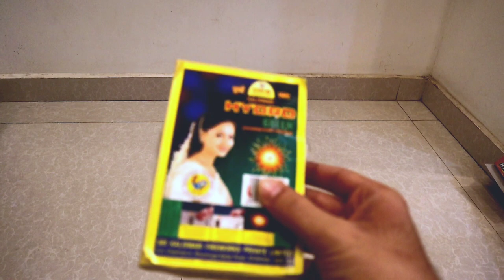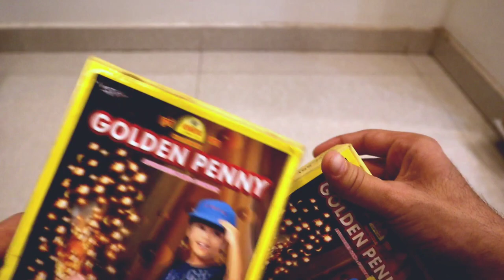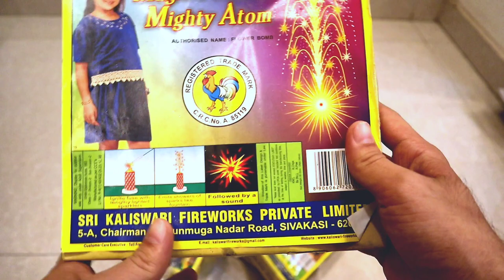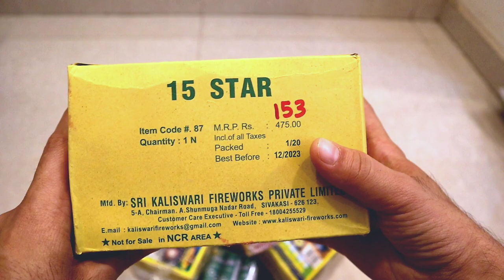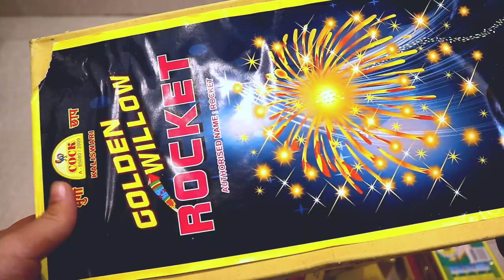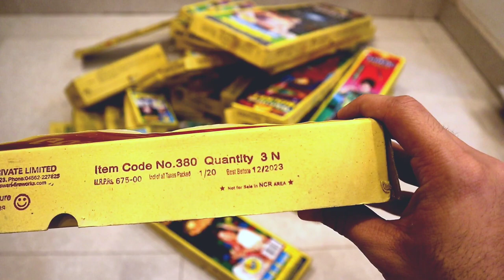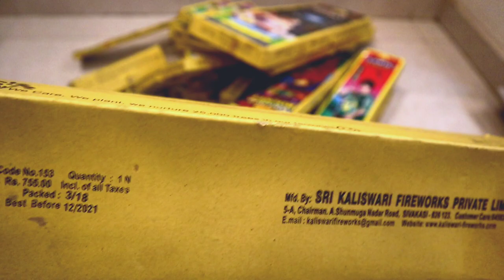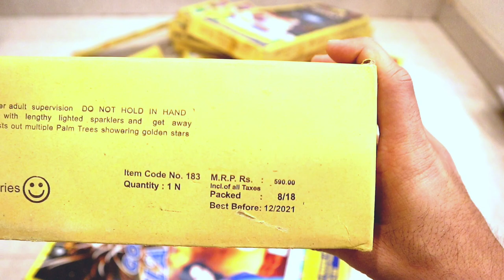DIWALI STASH 2020||ONLY COCK BRAND||CRACKERS STASH DIWALI 2020||DIWALI KE PATAKE COCK BRAND